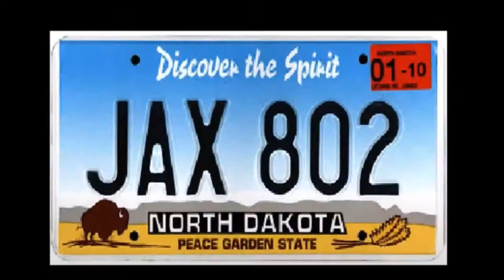WHY DO I NEED THE SIMPLEST BIZ? What Is "Brokering 2.0"? John Wilker's Pallet Business has gone 3.0!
Sexy? Nope.

Profitable? ABSOLUTELY!

100% value and ZERO fluff.